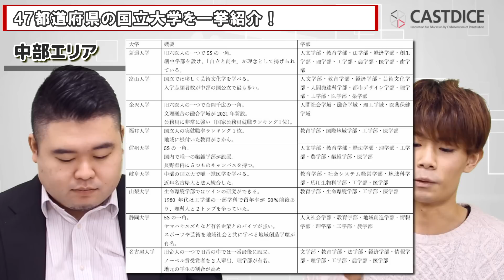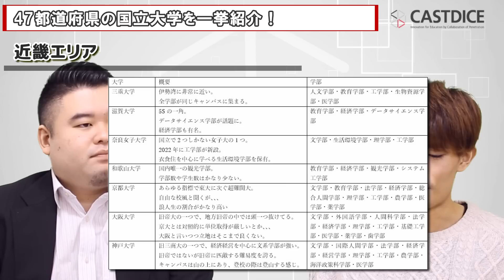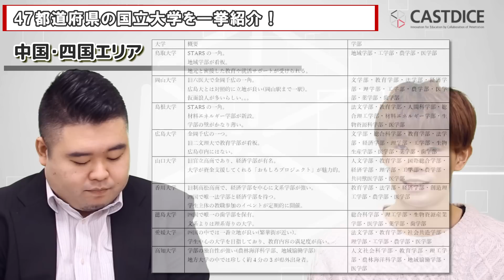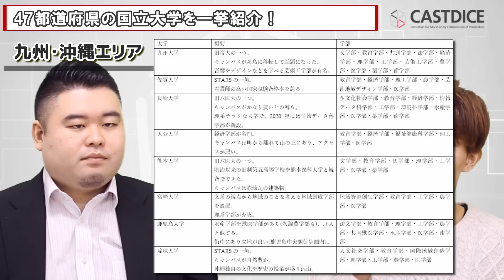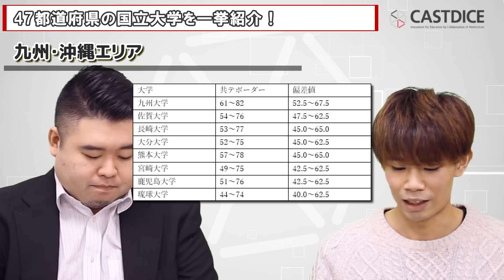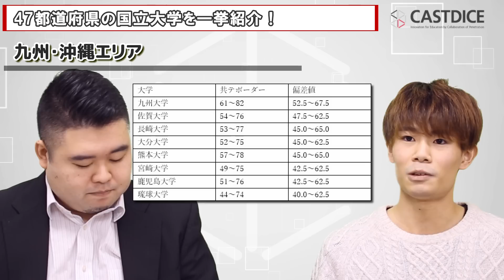47都道府県の国立大学を一挙紹介！学部・概要・難易度は？